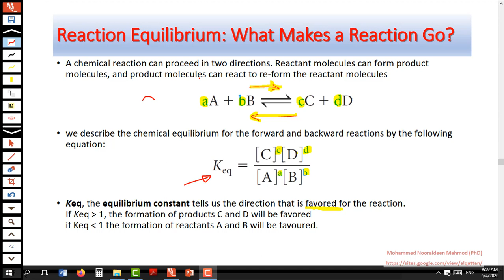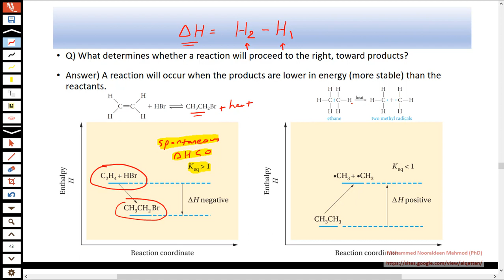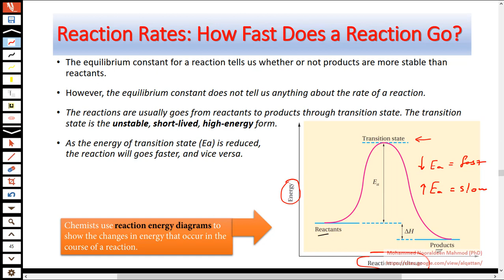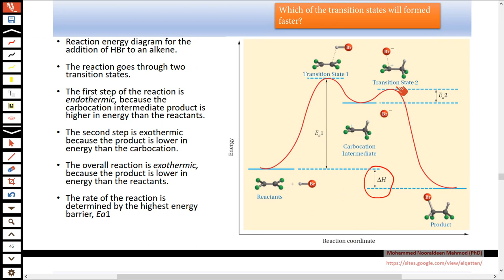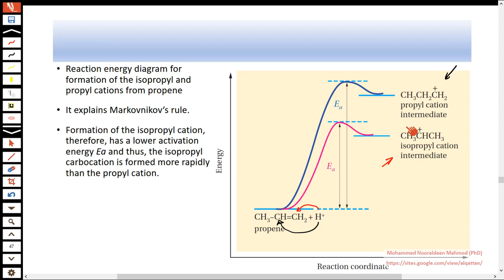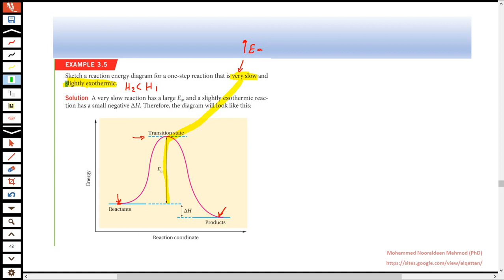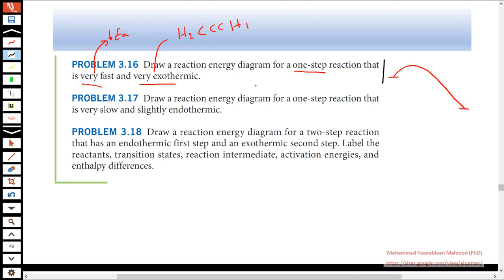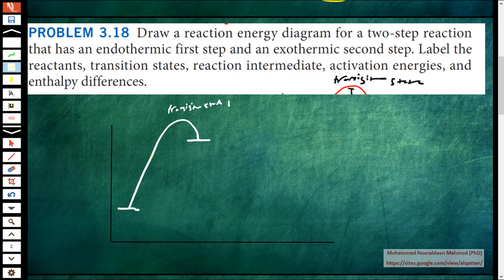Alkenes part6 الالكينات الجزء السادس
Reaction equilibrium  constant ثابت توازن التفاعل
Endothermic  ماص للطاقة
Exothermic محرر للطاقة
Reaction energy diagram مخطط طاقة التفاعل
Transition state  المرحلة الانتقالية
Intermediate المركب الوسطي
عربي
كيمياء عضوية
صيدلة